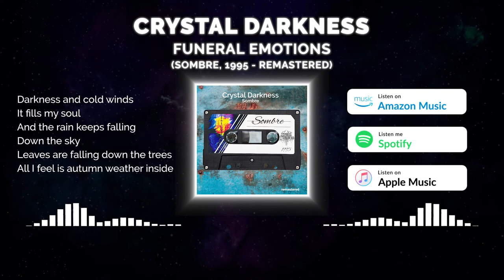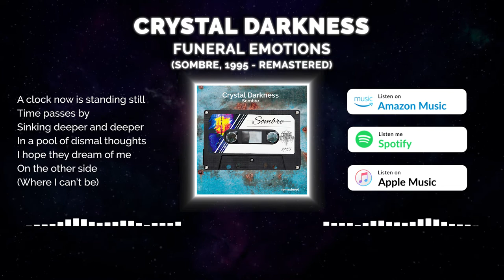Funeral Emotions - Crystal Darkness (Sombre remastered)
Also on: iTunes, Amazon Music, Pandora, Deezer, and more!

Sombre, 1995, remastered. Recorded at Beaufort Studio's The Netherlands.
Doom metal with death metal accents.
Crystal Darkness: Peter, Alvin, Klaas, Klaas Geert, Menno

LYRICS Funeral Emotions

Darkness and cold winds
It fills my soul
And the rain keeps falling
Down the sky
Leaves are falling down the trees
All I feel is autumn weather inside

Radiance from the past, in my eyes
Ethereal the time that past by
Lugubrious inside
Why did they have to die?

A clock now is standing still
Time passes by
Sinking deeper and deeper
In a pool of dismal thoughts
I hope they dream of me
On the other side
(Where I can’t be)

Lugubrious inside
Why did they have to die? Why?